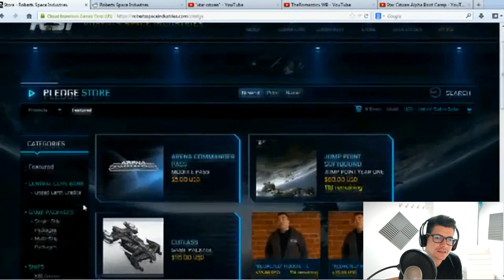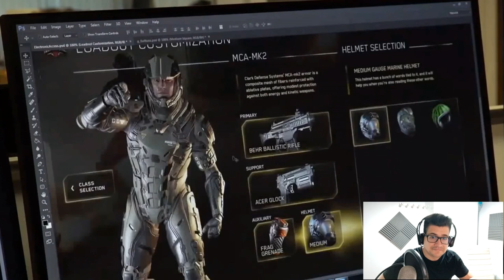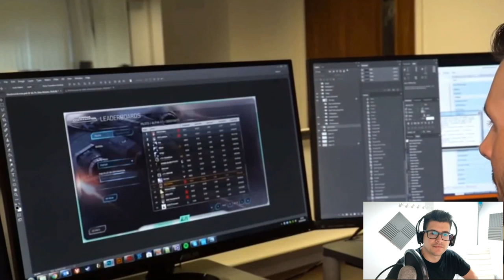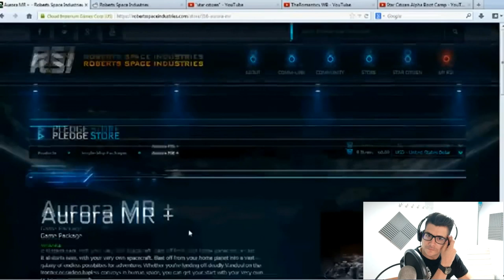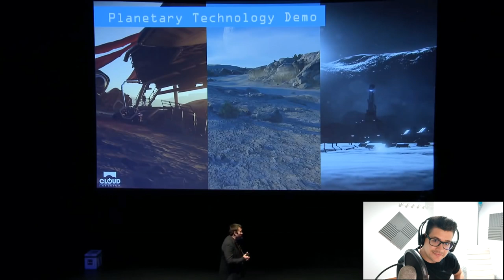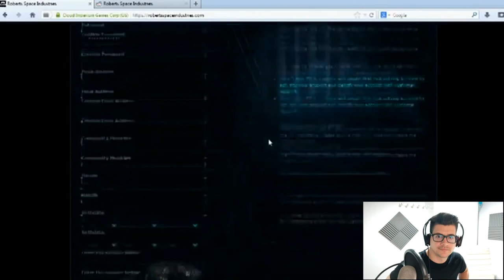Entrevista Organización LEGIO VII - EL HANGAR - Español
Conoce a LEGIO VII!! Descubre qué hay tras su insignia del águila. Esperamos que os guste!! :D

Enlaces de LEGIO VII:
TeamSpeak: alianzalegiovii.es/